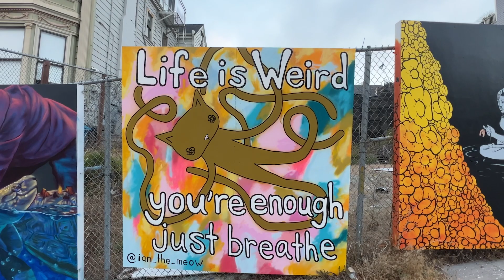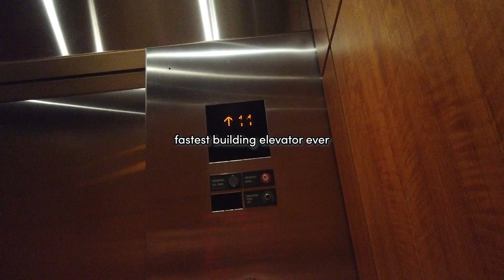last year of my 20s | life in sf, hanging out with my parents, spring roll night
Hiii! Another week in sf where I’m trying to spend more  quality time with people I love